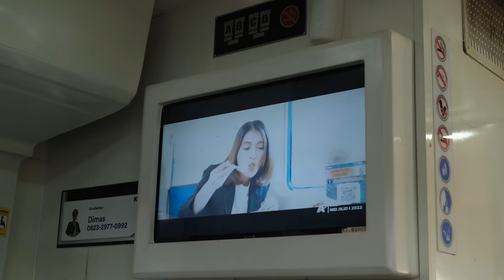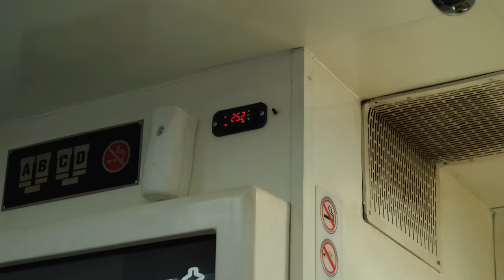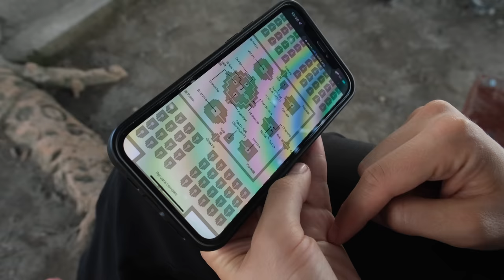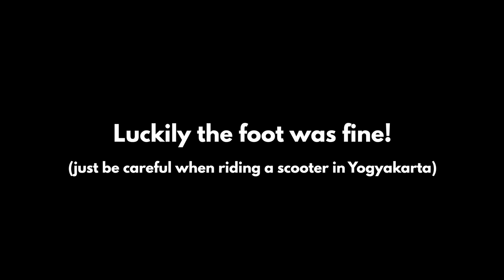TRAIN TO YOGYAKARTA, INDONESIA (Executive Class): Food Review, Temple Tour + Unexpected Ending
In this video we’re taking the train from Probolinggo to Yogyakarta (Indonesia) in EXECUTIVE CLASS. Ok, Executive Class might not be comparable to business class on an aeroplane, but we had a good time in this more expensive, but also more comfortable class and wanted to share our experience. This video features a more or less comprehensive review of our seats and we review the ready made meals that are available on the train.

In Yogyakarta we go on a tour of Prambanan temple, eat a delicious lunch at an Indonesian buffet restaurant and then… well let's just say that our day exploring Yogyakarta came to an abrupt end. See for yourself!

In this video:
0:00 At Probolinggo Train Station about to go to Yogyakarta
0:55 Our seats in Executive class on an Indonesian train
3:16 Executive class costs
4:24 Reviewing the ready made food you can get on Indonesian trains
6:59 Review of Honey Butter Crisps/Chips (one of us loves them!)
8:03 We made it to Yogyakarta
8:57 Exploring Prambanan temple – the biggest Hindu temple complex in Indonesia
12:03 Exploring Sewu temple next to Prambanan temple
15:25 Delicious lunch at Wedang Kopi Prambanan
16:38 An unfortunate ending to our day

📷 Camera and lens we use (Amazon)

👋 Hi, we're Zoe and Simon and we've been travelling for food together since 2011. In 2022 we quit our jobs and rented out our flat to start a new long term trip beginning in Asia. Join us on our journey!